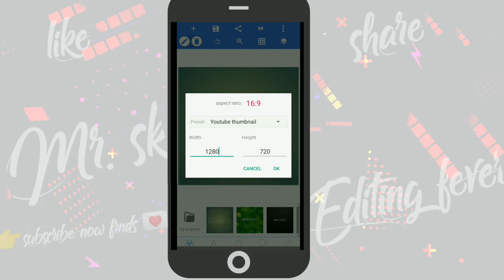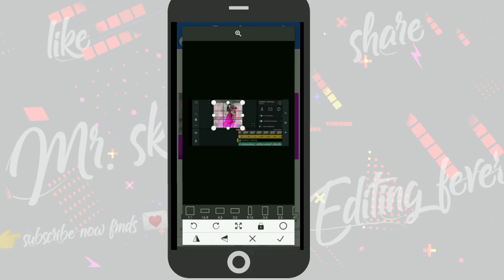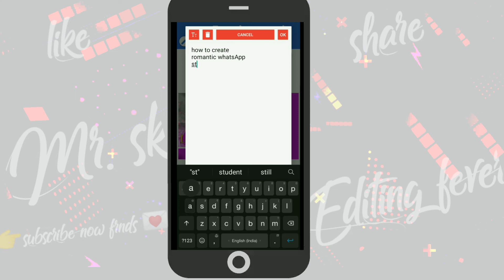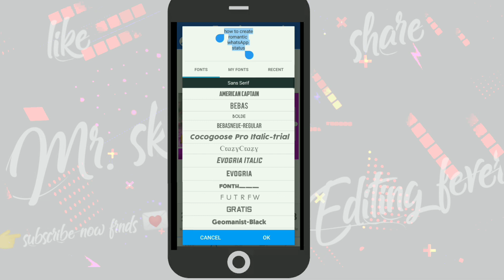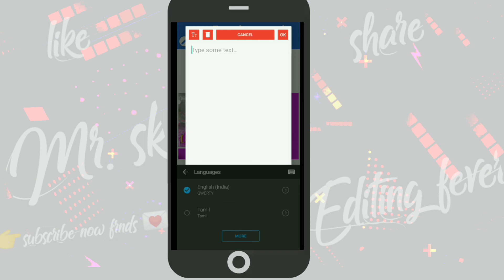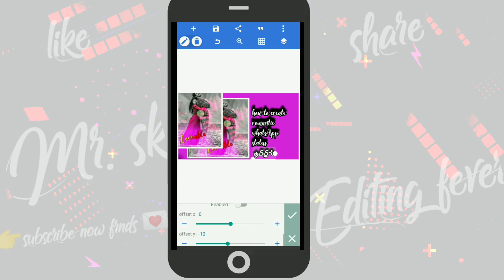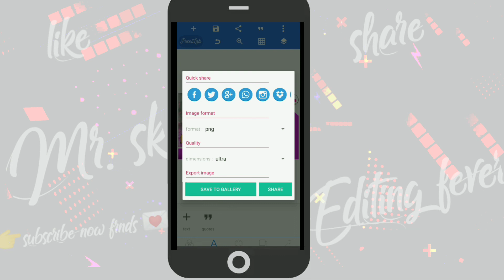How to create simple&style YouTube thumnail in pixel lab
NOTE: All Content used is copyright to Editing Fever. Use or commercial Display or Editing of the content without Proper Authorization is not Allowed.No Reupload any Images or videos and Music.

💚DAILY UPLOADE 👌
💙SUPPORT👌
 💜TUTORIALS👌